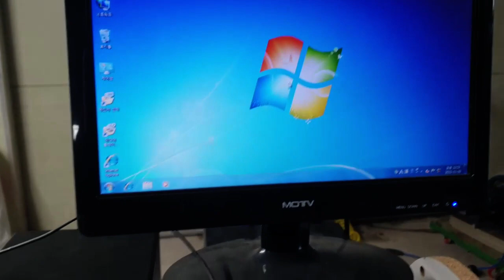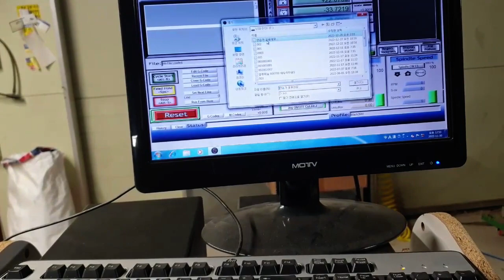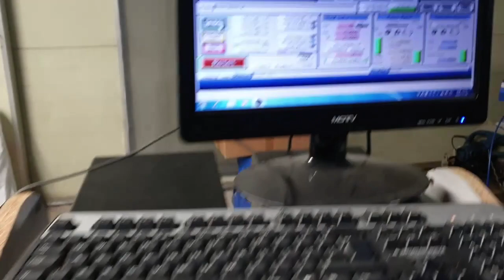작고 아담한 커스텀 cnc를 소개합니다.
특수 목적형 커스텀 cnc장비입니다.
주문자께서 서보를 선호하지않으셔서
중국산 스텝서보를 장착했는데...
이제 중국은 그냥 중국이 아니네요..
스텝서보가 너무 조용하고 열이 나질않아서
깜놀..퀄리티가 이제 중국도 장난 아니네요..ㅎㅎㅎ